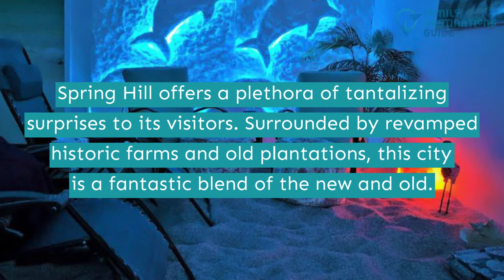10 Best Things to Do in Spring Hill, TN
If you think Spring Hill is a place with not much to do, better think again.

The city has a splendor of sights to see from parks to museums, escape games, and places where you can shop. It's going to be an exciting mix of adventure.

When is your next vacation day? While you schedule that up get to know the best things to do in Spring Hill by watching this video.